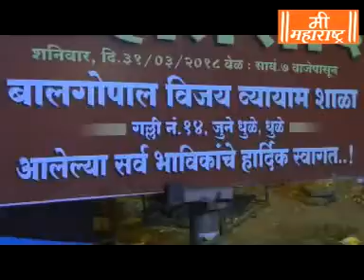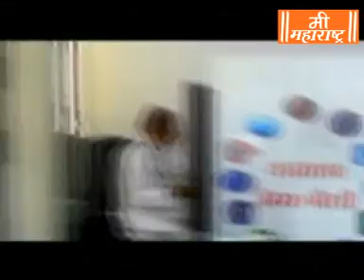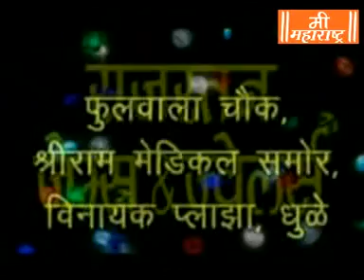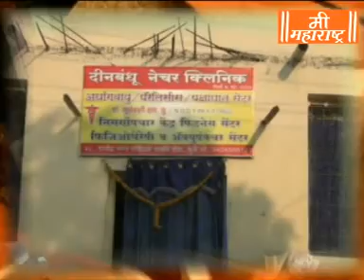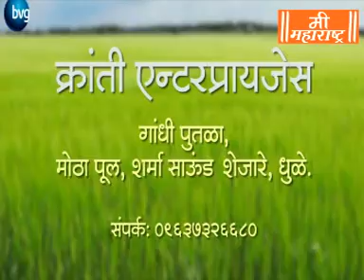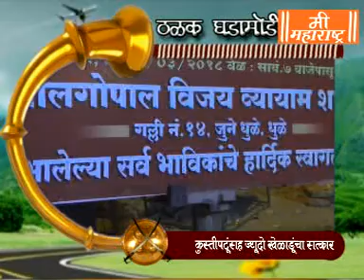Mee Maharashtra News 2 11 18